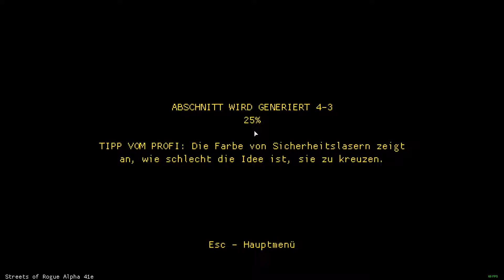#04 - Innenstadt Madness - Streets of Rogue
In der letzten Episode dieser Staffel von Streets of Rogue  sind wir in der Innenstadt angekommen. Die Aufgaben halten sich in Grenzen. Wieder einmal müssen Leute sterben. Aber diesmal machen uns unsere Geschäfte die Mafia etwas schwer und Diebe wollen an unser Gut und Haben. Wir wehren uns wo wir nur können und erledigen dabei so gut es geht unsere Aufgaben. Werden wir alles schaffen trotz Strahlungsangriff? Finden wir es hier heraus!